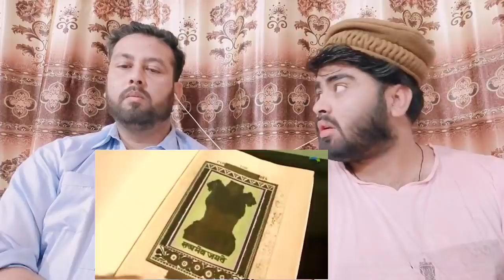11 सबूत की INDIA दूसरे देशों से अलग है 11 Signs That India Is Not Like Any Other Country |Pak Reacts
.credits.

     Mubashir:- Mubashirktk007
Muddasser:- muddasser5